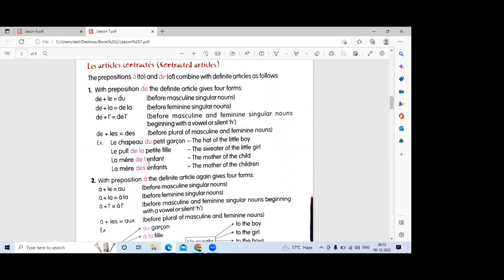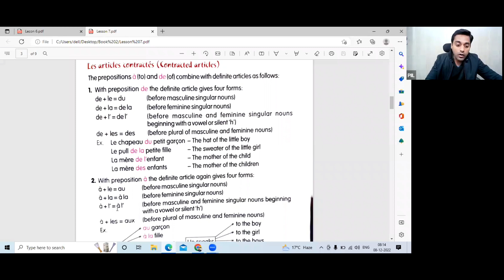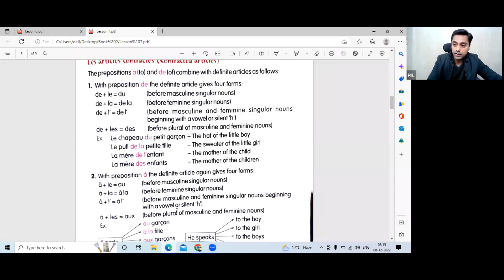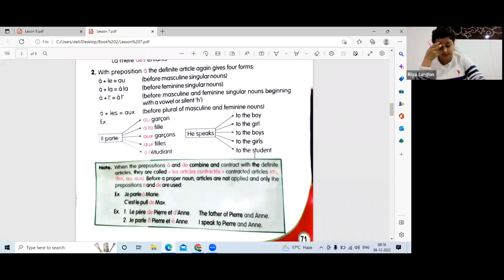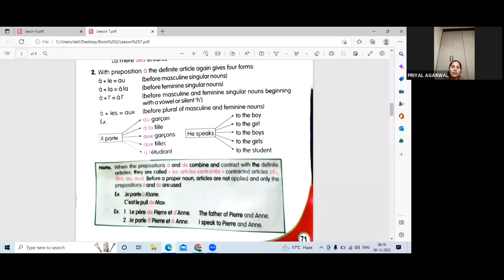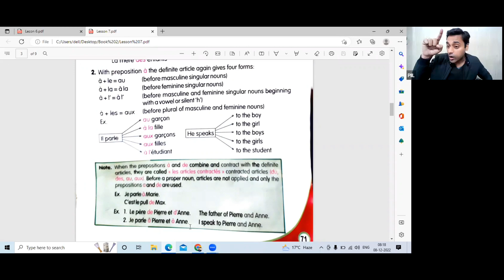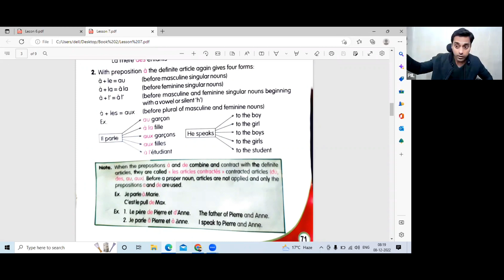Contracted Articles in French | Les articles contracté | French lesson for beginners in Hindi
Contracted Articles in French. Les articles Contracté. In this video, we are going to learn the Contracted Articles In French.
What are the Contracted Articles in French? When and how we use Contracted Articles in French ?

Are you looking for a JOB, a Secondary Income 💰 Source, Hike in Salary Package, or planning your Immigration to Canada & France this year ? Look no further; learning "French Language" is all you need to fly high in your Career!!

Don't let 2023 pass you by – seize the chance to soar to new heights! 🌟🇨🇦🇫🇷